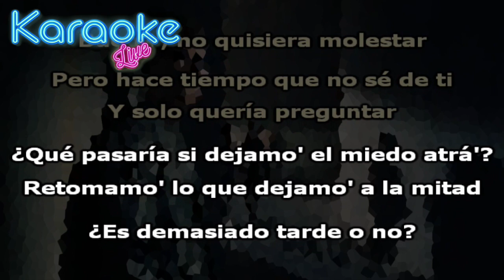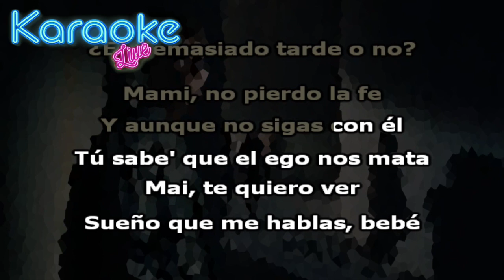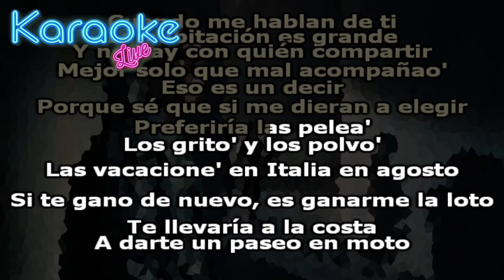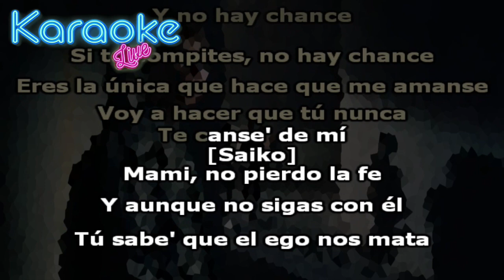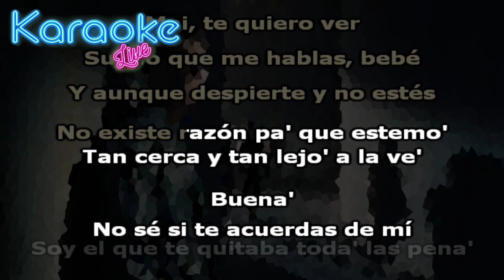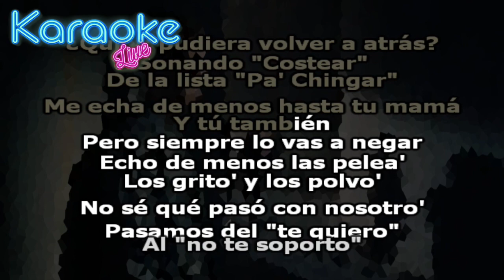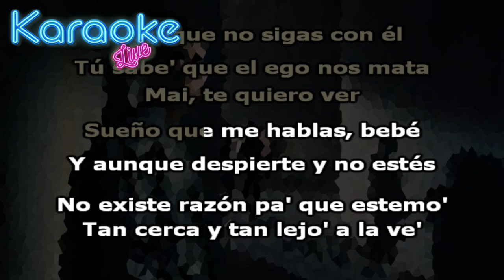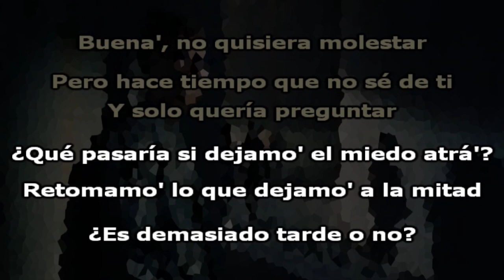Buenas - Quevedo, Saiko (KARAOKE - INSTRUMENTAL)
Letra:

_Buenas, no quisiera molestar
Pero hace tiempo que no sé de ti
Y solo quería preguntar
Qué pasaría si dejamos el miedo atrás
Retomamos lo que dejamos a la mitad
Es demasiado tarde o no

Mami no pierdo la fe
Y aunque no sigas con él
Tú sabes que el ego nos mata
Mai, te quiero ver

Sueño que me hablas bebé
Y aunque despierto y no estés
No existe razón pa’ que estemos tan cerca
Y tan lejos a la vez

Te vi pasar y pensé que eras tú
Pero solo se te parecía
Mami, qué inquietud
Desde que te fuiste no tengo
Con quien apagar la luz
Sabía que te quería
Pero no sabía la magnitud

De todo lo que me pasa
Cuando me hablas de ti
La habitación es grande
Y no hay con quien compartir
Mejor solo que mal acompañado
Eso es un decir

Porque sé que si me dieran a elegir
Prefería las peleas, los gritos y los polvos
Las vacaciones en Italia en agosto
Si te gano de nuevo es ganarme la loto
Te llevaría a la costa a darte un paseo en moto

Y no hay chance
Si tú compites, no hay chance
Eres la única que haces que me amanse
Voy a hacer que nunca te canses de mi

No existe razón para que estemos tan cerca

Buenas, no sé si te acuerdas de mi
Soy el que te quitaba todas las penas
Haciéndolo en mi casa bebe
Cuando nos saltábamos primera
Quien pudiera volver atrás
Sonando “Costear” de la lista “Pa’ Chingar”
Me echa de menos hasta tu mamá
Y tú también pero siempre lo vas a negar

Echo de menos las peleas, los gritos y los polvos
No sé qué pasó entre nosotros
Pasamos del te quiero al no te soporto
Le llegó septiembre a este agosto

Pero hace tiempo que no se de ti

BUENAS NOCHES yeh_